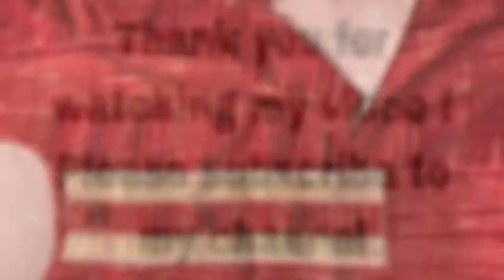Simple and easy neck design for kurti/top/suit ||neck design cutting and stitching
Perfect fashion ideas